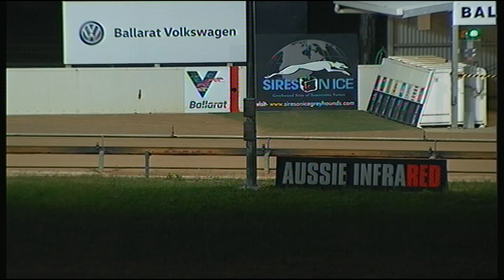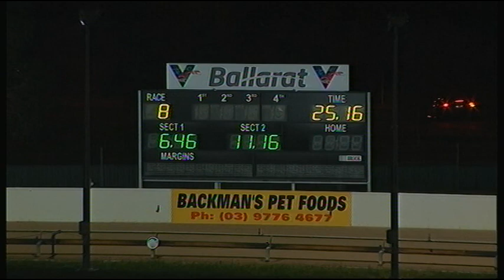BAL WED 18 DEC 19 R8